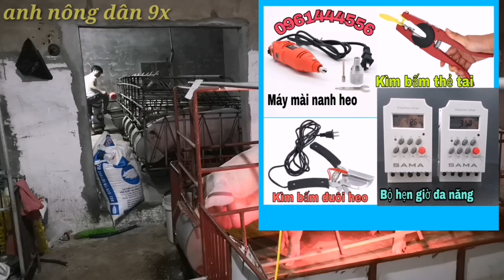Chăm sóc heo nái và phòng bệnh như thế nào cho hiệu quả?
♻️ Chào mừng anh chị em cùng bà con chăn nuôi đã đến với [ ANH NÔNG DÂN 9X]
° đến với chúng tôi ace cùng bà con chăn nuôi sẽ học hỏi đc thêm nhiều thông tin chữa trị các bệnh về HEO
° chúng tôi chuyên cung cấp các thiết bị chăn nuôi như : quạt hút mùi, quạt làm mát, tấm làm mát chuồng trại, máng ăn, sàn nhựa cho heo con nằm chống lạnh
°kìm bấm đuôi, máy mài nanh, kìm bấm thẻ tai...
Mời ace tham gia cũng nhau chia sẻ kinh nghiệm nhé
° XIN CHÂN THÀNH CẢM ƠN QUÝ ACE CÙNG BÀ CON ĐÃ TIN TƯỞNG VÀ ỦNG HỘ KÊNH NHÉ!